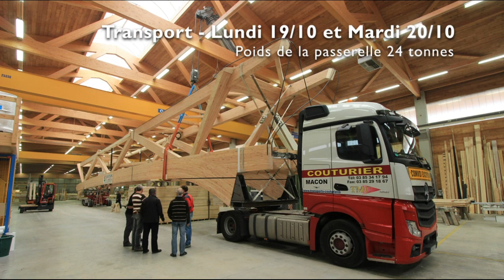Passerelle Bouverans SIMONIN SAS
Réalisation d'un passerelle piétonne à Bouverans (25)